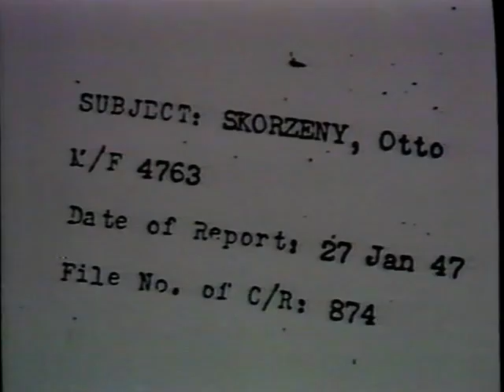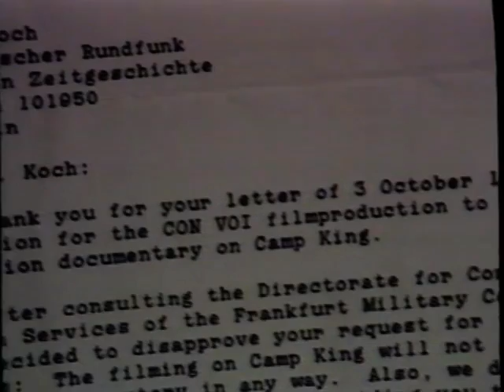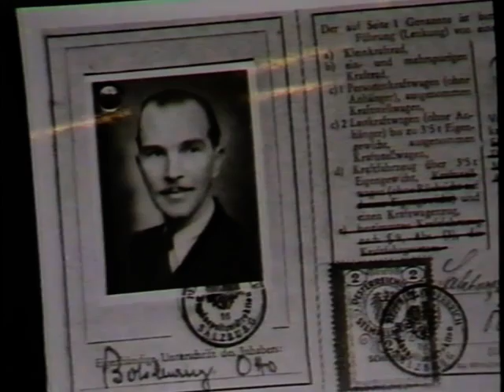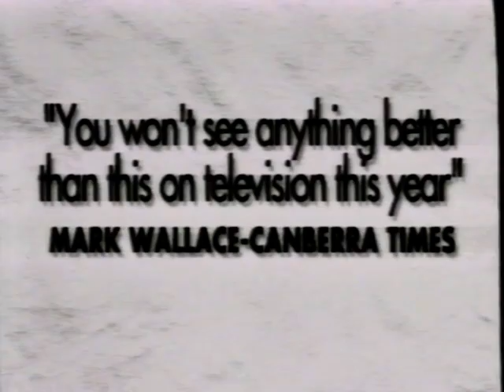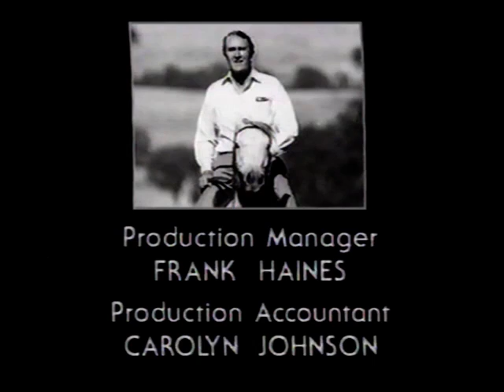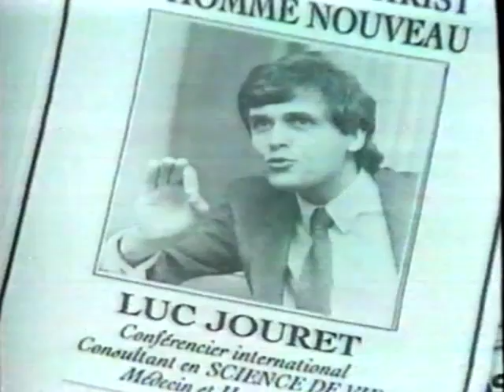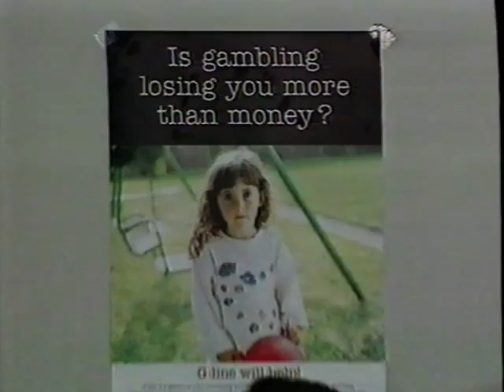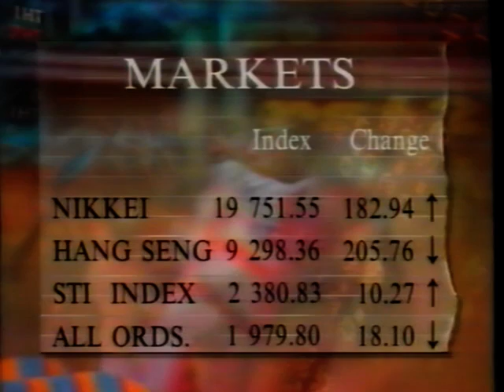VHS TV - 1994 - SBS and ABC Melbourne - Nazi Ratlines - Malcolm Fraser - SBS News - ABC News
Uploaded 6 December 2020

VHS TV Conversion. Mum and Dads personal collection.

Two TV shows that Dad taped on Melbourne TV plus some other stuff:

1. The Ratlines: The Nazi Escape Route in 1945. Aired 5 October 1994. ABC TV.

2. Malcolm Fraser interview. Aired 5 October 1994.

3. SBS News Extra for that night, Wednesday 5 October 1994 presented by Helen Vatsikopoulos.
Included coverage on Swiss Solar Temple mass suicides, trouble in Afghanistan.

4. ABC TV News, part of it. Possibly also from same night.
Included coverage of India Pnuemonic plague.
Audio starting to drift.

5. ABC TV show - Mojo Working. Part only.
Documentary about John Lennon

Copied with Elgato Video Capture using Mum and Dads old AKAI VHS player and my 10yr old PC.